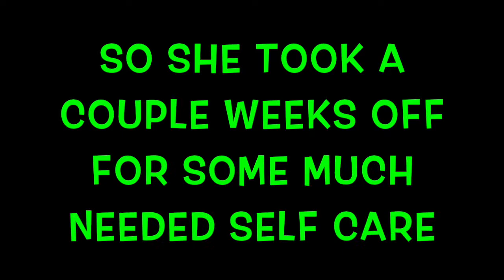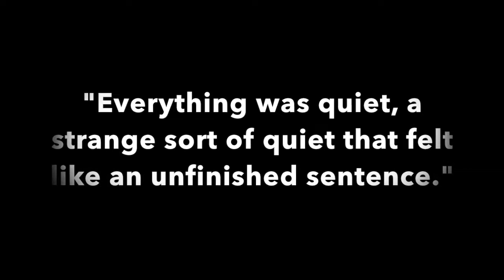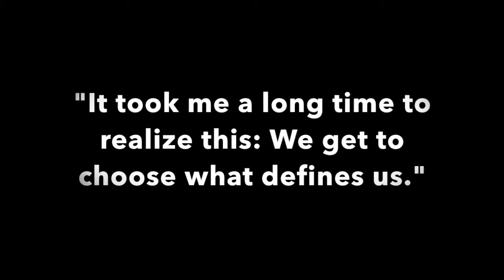Books and BlueStockings- BOTM The Girl Who Chased The Moon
The Book of the Month for May is The Girl Who Chased the Moon by Sarah Addison Allen